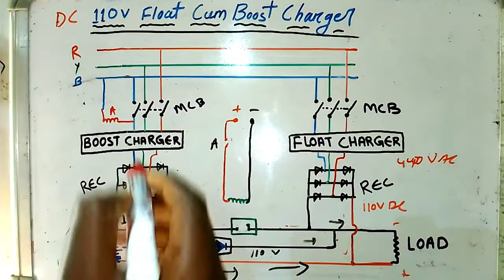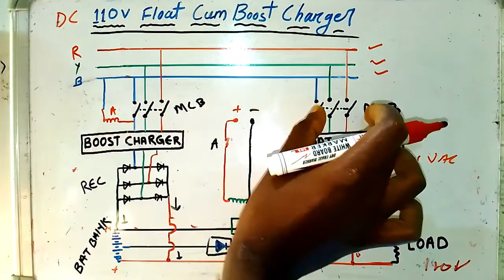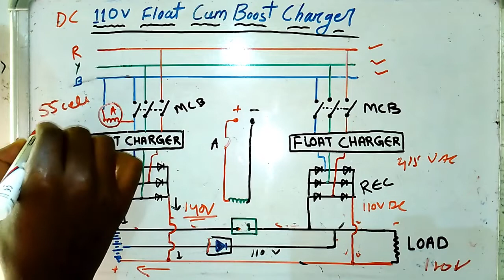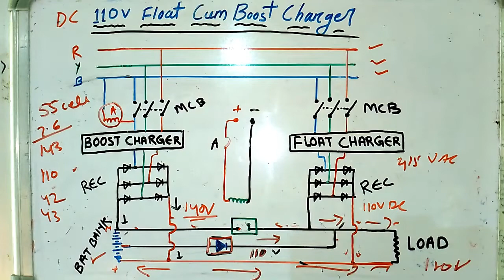110 v dc float cum boost charger circuit diagram , 110v dc charger kaise kaam karta hai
110 v dc float cum boost charger circuit diagram , 110v dc charger kaise kaam karta hai